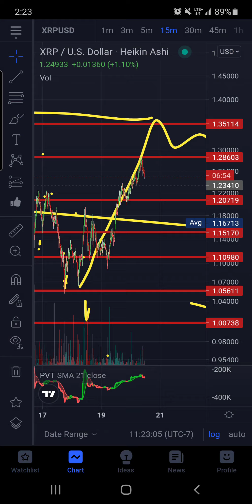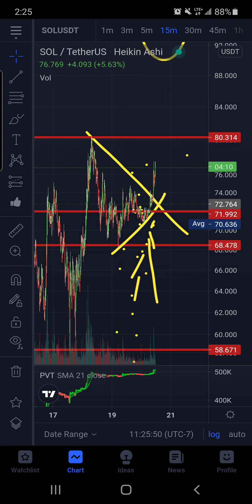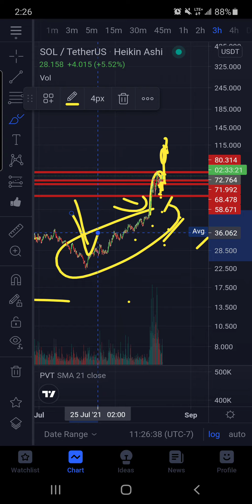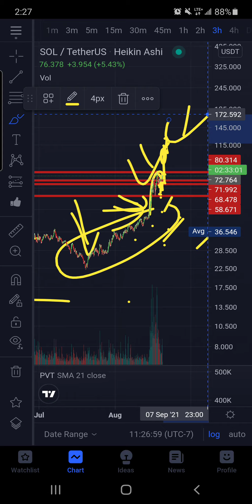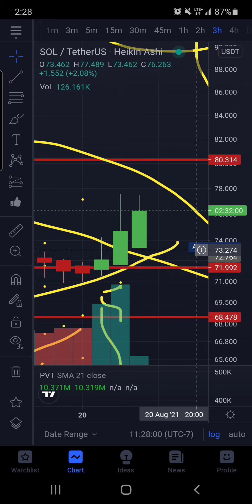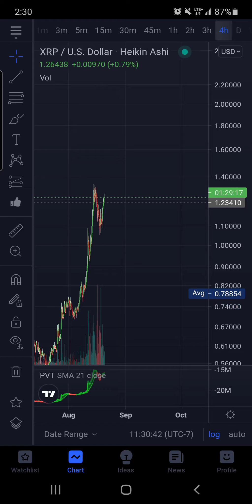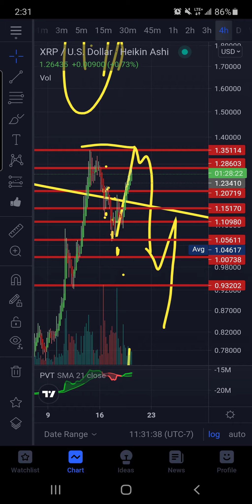🔥XRP IS A BIG MOVE COMING? SOL 100$ POSSIBLE DOGE CRITICAL LEVEL NEXT LEVEL TECHNICAL ANALYSIS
2ND YOUTUBE CHANNEL

MY PROMISE TO ALL OF YOU I WILL MAKE MY CONTENT FREE ON YOUTUBE NO TRADING ALERTS FOR $ WHEN THE TIME COMES AND I HAVE EARNED IT YOU CAN JOIN TOMSARMY FOR 9.99 A MONTH SHOW YOUR SUPPORT AND HELP ME CONTINUE TO PRODUCE MY NEXT LEVEL TECHNICAL ANALYSIS FOR FREE. I BELIEVE EVERYONE NO MATTER FINANCIAL SITUATION SHOULD BE GIVEN THE TOOLS TO SUCCEED ITS MY MISSION TO DO JUST THAT. HELP ME TRANSEND YOUTUBE AND START THE REVOLUTION OF FREE TECHNICAL ANALYSIS NO TRADING ALERTS

rMdG3ju8pgyVh29ELPWaDuA74CpWW6Fxns